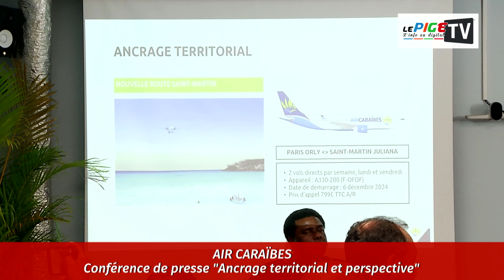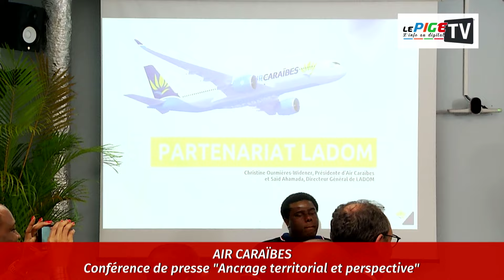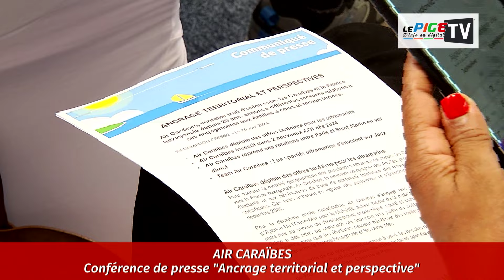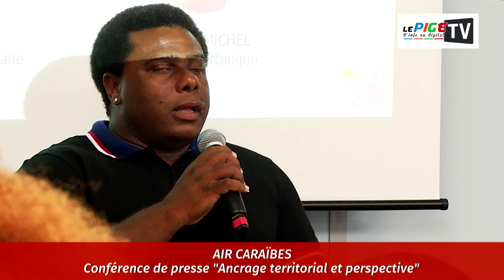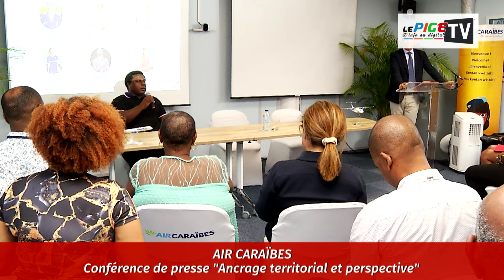Air Caraïbes : Conférence de presse "Ancrage territorial et perspective"